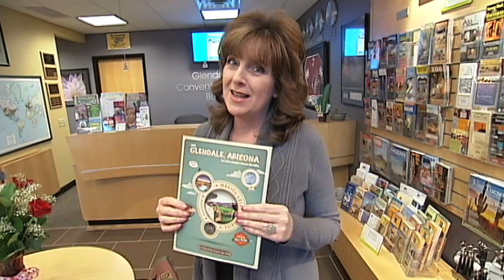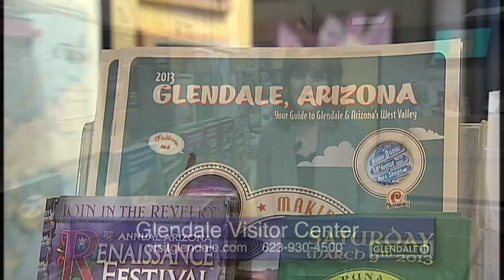2013 Glendale Visitor Guide Unveiled!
All new & filled with hidden treasures that the tourist or local traveler cannot be without, your 2013 Glendale Visitor Guide is here!